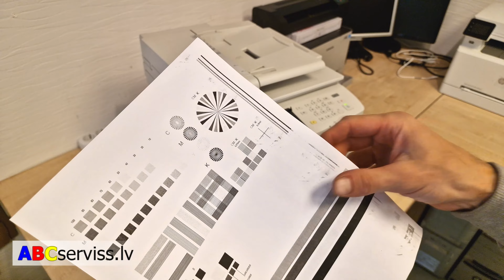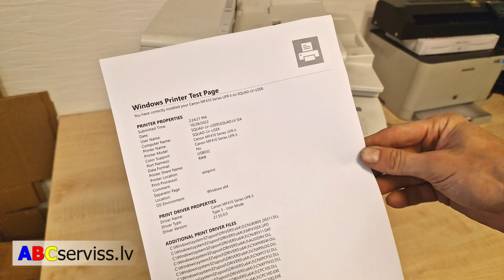Printer Repair, Canon MF411 Fuser repair, ABCserviss.lv - Kārtridžu uzpilde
Kārtridžu uzpilde izmantojot Jaunākās tehnoloģijas un izejmateriālus. Jauni Tonera un Tintes kārtridži par labām cenām. Заправка Картриджей в Риге и новые картриджи для принтеров. Toner cartridge Refill in Riga and new cartridges. IT SERVISS